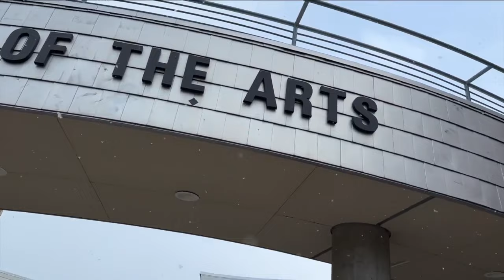Teachers at Denver School of Arts face uncertainty due to upcoming DPS budget cuts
Dozens of parents and students at the Denver School of Arts gathered on Friday morning outside the school parking lot to protest recently announced budget cuts.